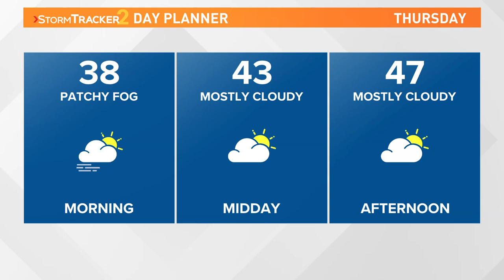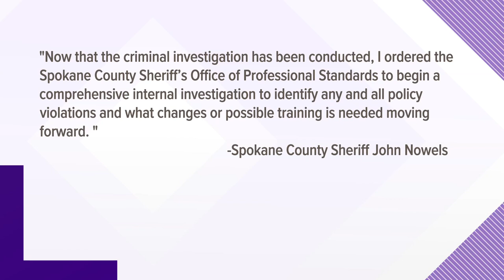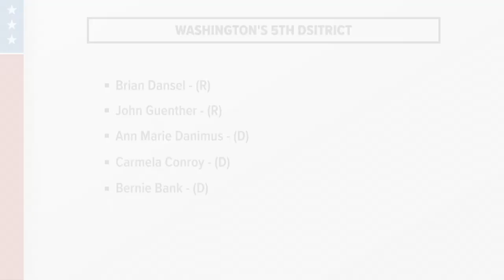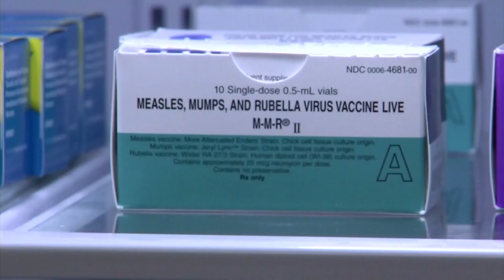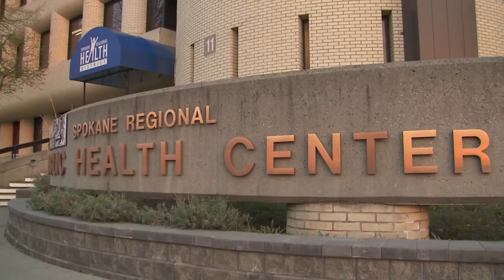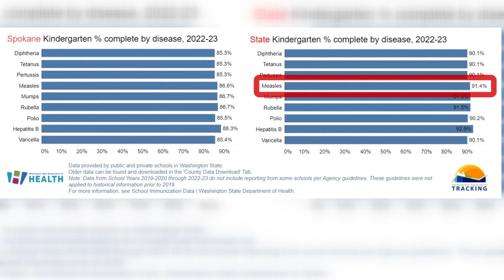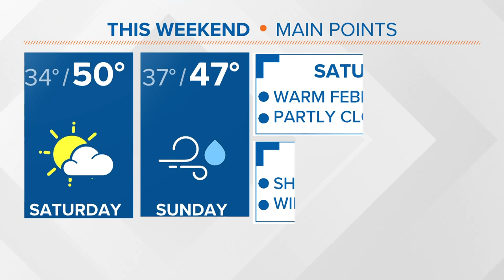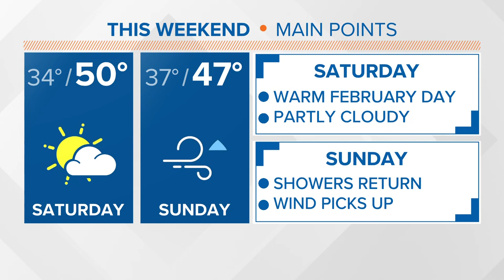Up with KREM Headlines: Thursday, February 22, 2024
Spokane Police recommends assault charges against an SCSO deputy, measles found in Spokane County and Thomas breaks down the weather changes that are on the way.